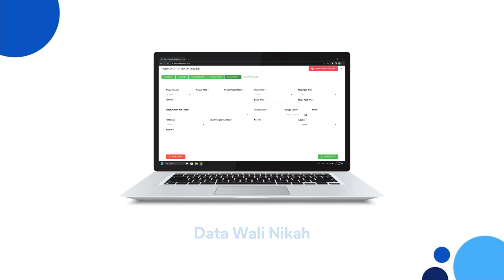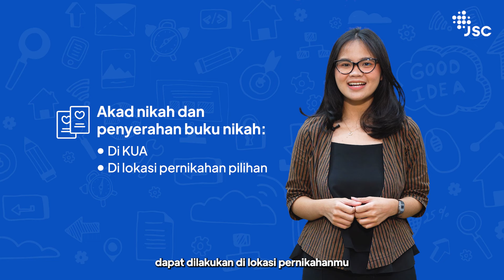SIAP NIKAH? BEGINI CARA DAFTAR NIKAH ONLINE DI JAKARTA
Ihiy, siapa nih Smartcitizen yang ada rencana menikah di Jakarta? 🙌😍

Udah tau belum kalau mendaftarkan pernikahan di Jakarta bisa dilakuin secara online, lho.

Selain itu, kamu juga bisa dapetin layanan gratis kalau memilih menikah di Kantor Urusan Agama (KUA).🥰

Cari tahu caranya lewat video di atas, yap!